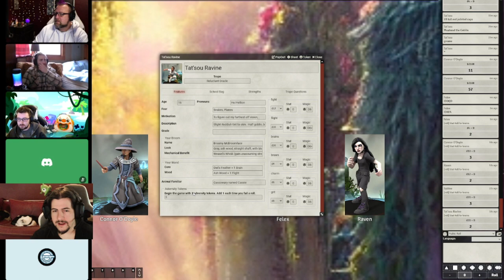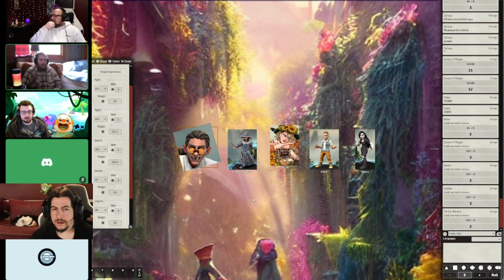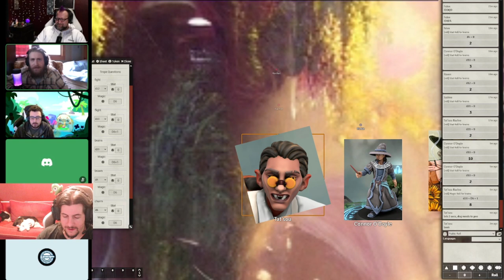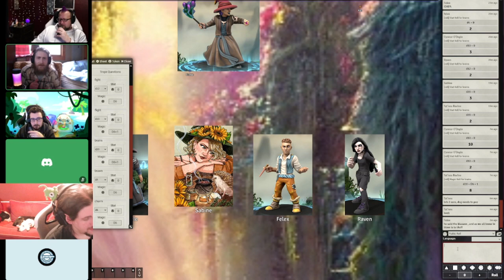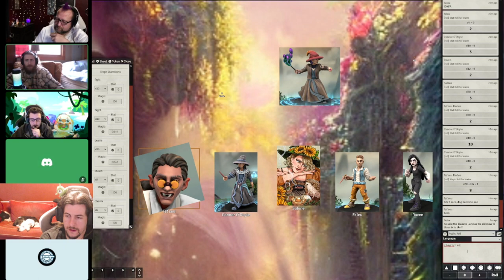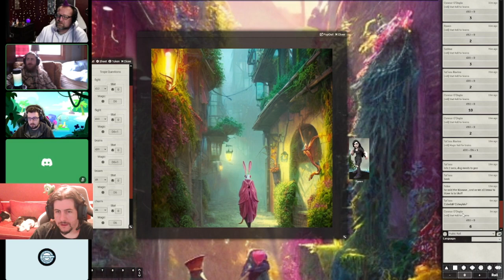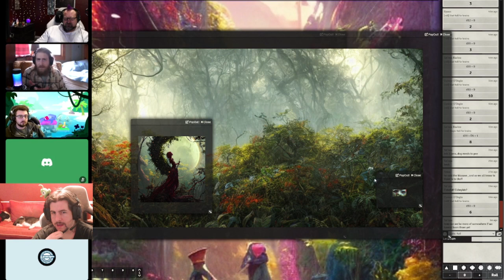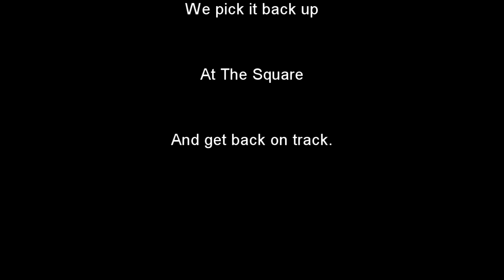Po'Boy Deluxe - Session 2, Part B - Forest Death Witch Demon (Kids on Brooms) (D&D Alternative)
Back to magical world of Kids on Brooms.

Hope you are ready for forest dwelling moon witch demon things.

Please let me know if you have any suggestions for future videos.